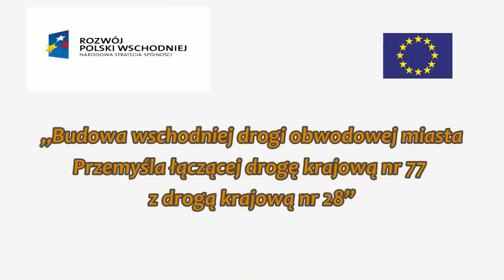Umowa podpisana - wkrótce rusza budowa obwodnicy!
Już wkrótce rozpocznie się długo oczekiwana przez Przemyślan budowa obwodnicy miasta -- w dniu dzisiejszym, tj. 21 września, w trakcie spotkania w Urzędzie Miejskim podpisana została umowa z wykonawcą inwestycji.

Realizacja: Rafał Porada
Kancelaria Prezydenta Miasta